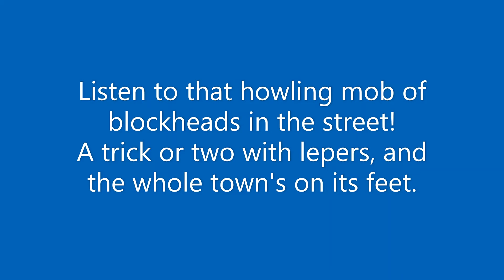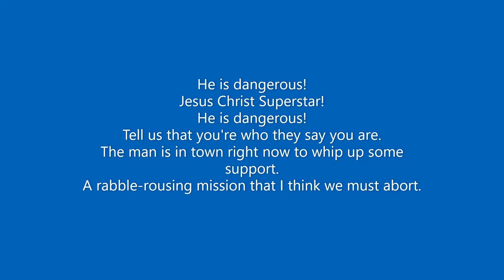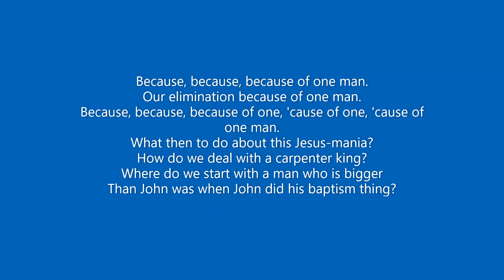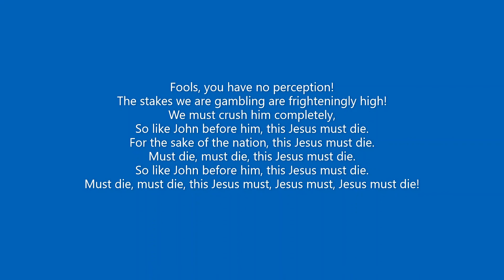This Jesus Must Die Lyric Video